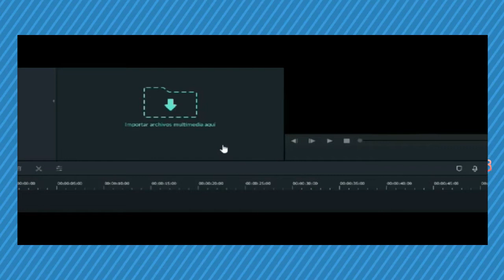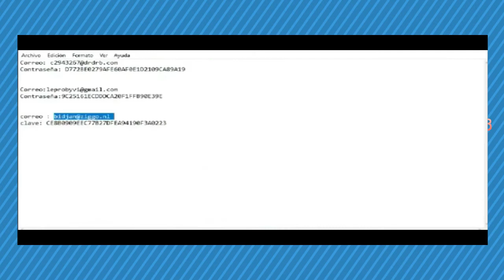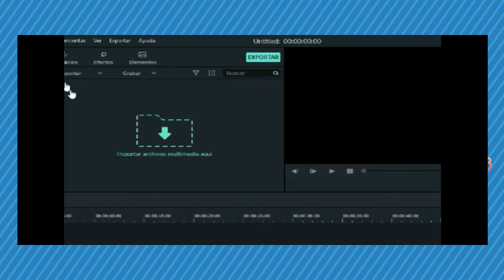COMO QUITAR MARCA DE AGUA en FILMORA Version 9 | WONDERSHARE FILMORA 2020 DESCARGAR WNDERSHARE FILMO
COMO QUITAR MARCA DE AGUA en FILMORA Version 9 | WONDERSHARE FILMORA 2020 DESCARGAR WNDERSHARE FILMORA BIEN EXPLICADO 2020
      ▬▬▬▬▬▬▬▬▬▬▬ஜ۩۞۩ஜ▬▬▬▬▬▬▬▬▬
             ▓▓▓▒▒▒ CLICK EN "Mostrar Más" TO SEE ▒▒▒▓▓▓
      ▬▬▬▬▬▬▬▬▬▬▬ஜ۩۞۩ஜ▬▬▬▬▬▬▬▬▬

                             ↓↓↓↓DETALLES Y ENLACES↓↓↓↓

***COMENTA***
***FAVORITOS***

✅enlace:

👉    clave : 1234

 ✅enlace:   glpaginaweb